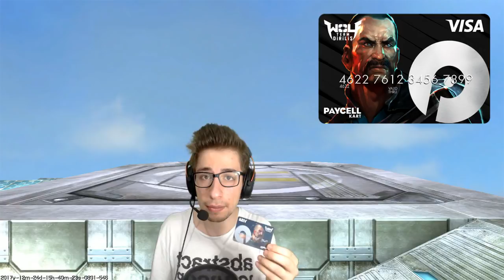5 DAKİKADA 3.500.000 GP KASTIM !! WOLFTEAM GP KASMA TAKTİĞİ !!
Selam Wolfteam'ci Tayfa!
Bugün Wolfteam'de hediye gp fırsatından bahsediyorum, iyi seyirleer :)
Paycell Kart nedir?
Paycell Kart Türkiye’nin internet kazandıran ilk ve tek alışveriş kartıdır. İçine yüklediğin para kadar harcama yaparsın. Tüm dünyada Visa güvencesiyle mağaza içi ve internet alışverişlerinde güvenle kullanırsın.
Paycell Karta kimler sahip olabilir?
Paycell Kart sahibi olmak için 18 yaş sınırı yoktur. Başvuru ya da sözleşme imzalamak yoktur. Hesap açma gerekliliği yoktur. İçine yüklediğin para kadar harcayabildiğin bir ön ödemeli alışveriş kartıdır. Paycell Kart 100TL harcamana 500MB internet kazandırır. Yani her gün Paycell Kart’ını kullanarak ortalama 20 TL’lik bir harcama gerçekleştirdiğinde ay sonunda 3GB internet biriktirmiş olursun.
Paycell Kartı nereden alabilirim?
Paycell Kartını Turkcell Mağazaları’ndan, D&R Mağazalarından veya turkcell.com.tr’den satın alabilirsin. Kartını aldıktan sonra cep telefonu numaran ile eşleştirerek kolayca kullanıma başlayabilirsin.
Paycell Karta nasıl para yükleyebilirim?
Paycell Kart’a para yüklemenin birçok yöntemi var. Herhangi bir Turkcell Mağazası’ndan, banka ATM’lerinden, Paycell uygulamasına tanımladığın kartından ya da bankanın internet şubesinden EFT ile Paycell Kart’ına para yükleyebilirsin.
Wolfteam’den 100TL değerinde Hediye Kodu ve %15 Joypara bonus kazanmak için Paycell kartı buradan satın alabilirsin

WOLFTEAM